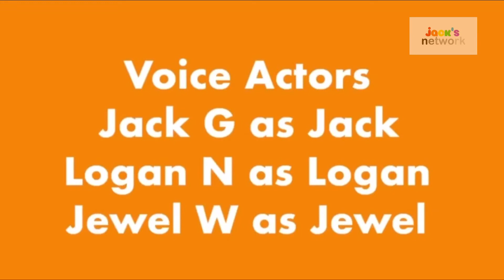Jack and Friends - T-Clone (Full Episode)